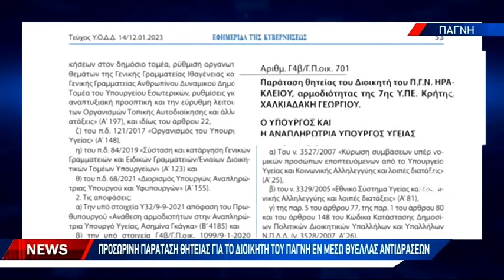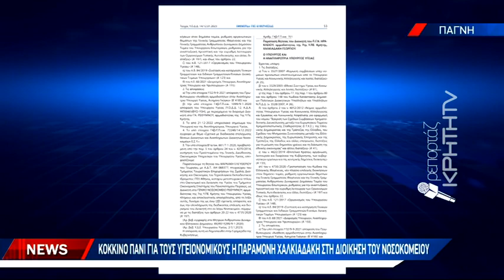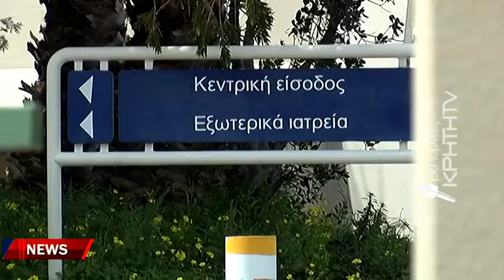Προσωρινή παράταση θητείας για το διοικητή τουν ΠΑΓΝΗ εν μέσω θύελλας αντιδράσεων